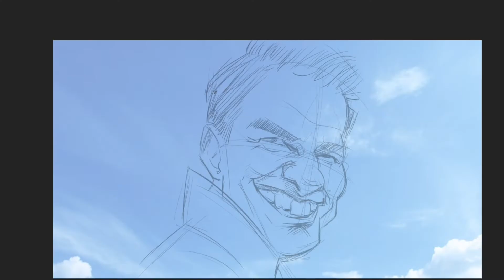How to draw Tom Cruise as Top Gun Maverick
For today’s pop culture Friday, I feel the need, the need for speed. We’ll do a Tom Cruise Maverick caricature sketch time lapse video to the audio of some great Top Gun covers.

First, of all, I’ve waited for this movie for 36 years. It was my favorite show growing up and, just like many kids my age, it made me think of what it would be like to be a fighter pilot. I grew up under the flight path of the F-16 jets that flew from Hill Air Force Base so jets became one of my fascinations. I constructed several model airplanes, from the F-14 and F-18, to display around my room. A movie like Top Gun practically made super heroes out of those jet pilots. Of course I wanted to be just like them.

While the jet pilot career dwindled from my view over the subsequent years, this movie, the music and the whole Top Gun vibe has always stuck around. Seeing the new Top Gun Maverick trailer got me super excited for the movie and my expectations were exceeded when I got to see the show last night. It’s a fun watch with all the call backs you’d hope for and expect to its predecessor and it just felt right. It started out with the Top Gun Anthem, scenes on an aircraft carrier and soared from that point.

In reliving some of the great music from this show, I also discovered some awesome covers that should get a lot of attention.